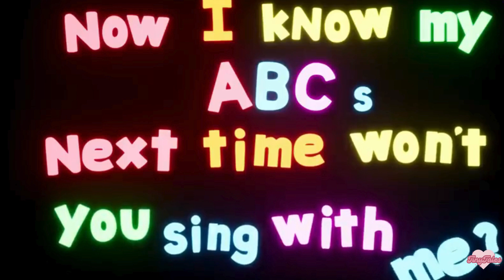The A B C SONG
Sing, dance, and learn with TinyTales Time in our exciting ABC Song Adventure! 🌈🔤 Join us as we embark on a musical journey through the alphabet. From A to Z, get ready for a fun and interactive experience that will have your little ones singing their ABCs with joy!